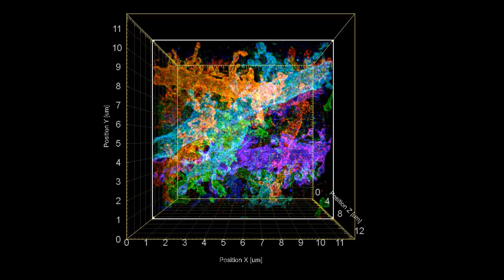Another 3-D visualization of Brainbow mouse hippocampus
3-D visualization of the z-stack confocal image of the molecular layer of the mouse hippocampal dentate gyrus after immunostaining of mCherry, TagBFP, and mTFP and 16-fold expansion via iExM

Jae-Byum Chang et al. / Nature Methods, 2017